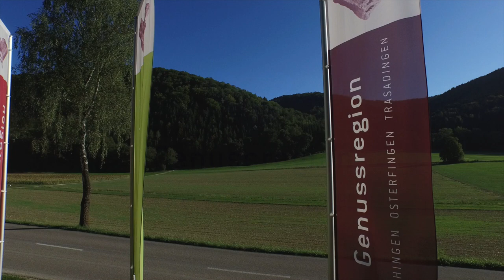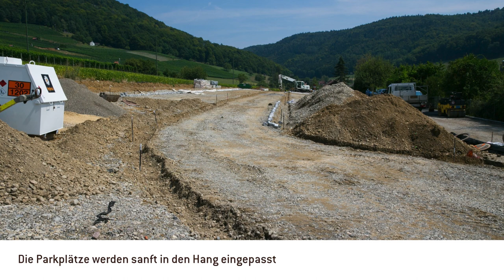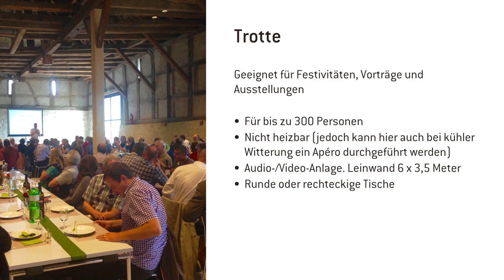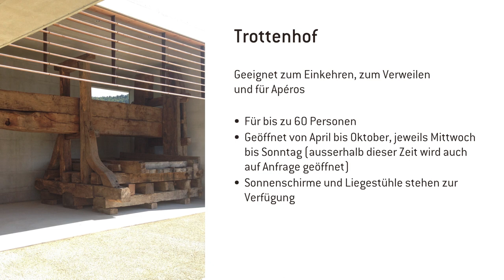Bergtrotte Osterfingen in der Genussregion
Flug über die Genussregion Wilchingen, Osterfingen, Trasadingen. Fotos von der Renovation der Bergtrotte (2014/2015). Historische Aufnahmen aus Osterfingen, Wilchingen und Trasadingen